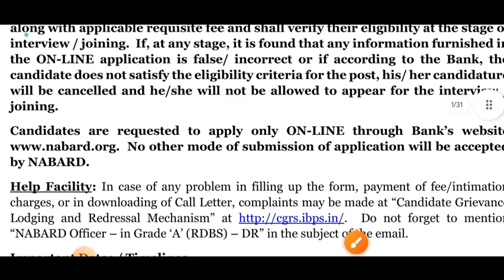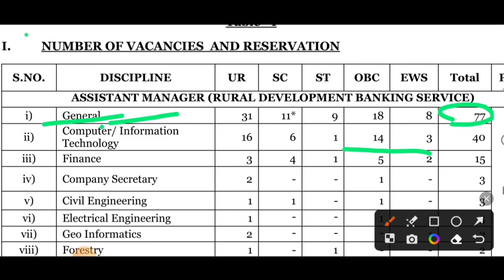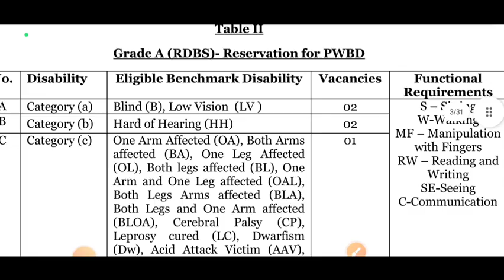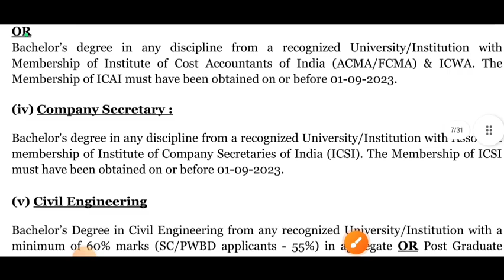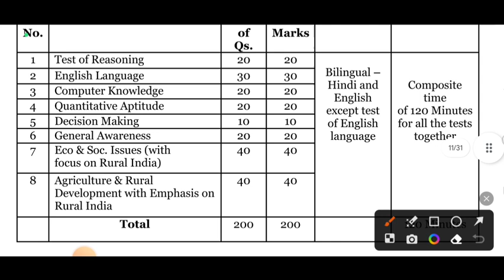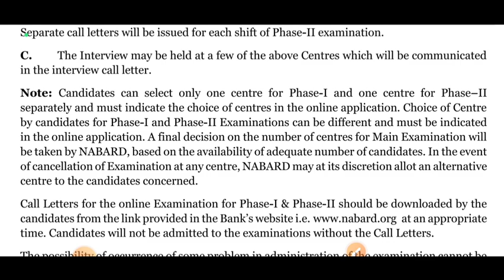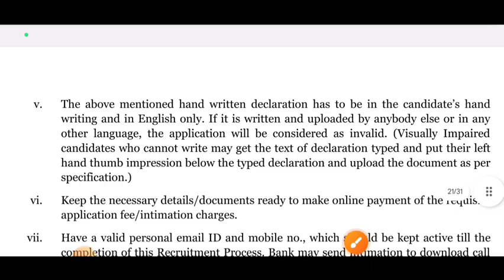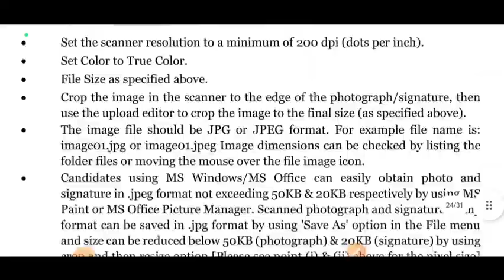Permanent Govt Job ll Any Graduate Eligible ll All 🇮🇳 citizen can apply ll NABARD Job ll Slry 1lakh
Permanent Govt Job ll Any Graduate Eligible ll All 🇮🇳 citizen can apply ll NABARD Job ll Slry 1lakh PM

APPLY FOR THIS JOB (Click here)

6.  UGC-NET/JRF Syllabus Based Videos for Social Work: Link

2.  Our FACEBOOK Page: Learning INSIDE

3.       Subscription for Complete study materials for SOCIAL WORK NET/JRF Paper 2 on your Google Classroom

1. Arihant Publication
2. R Gupta Publication

1. Arihant Publication
2.  R Gupta Practice Papers

About Channel:
Our aim is to learn inside alnd create an online learning opportunity for our emerging social work professionals.

Keep Supporting :)